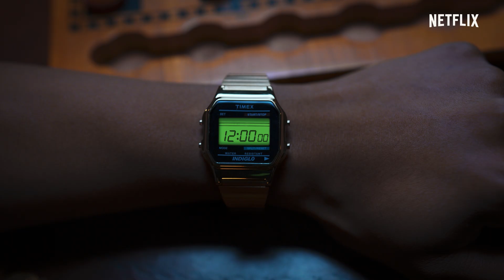PŮLNOČNÍ KLUB | Oficiální teaser | Netflix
Pro ty, co byli.
Pro ty, co přijdou.
Pro nás.
A pro ty na druhé straně.
Viděné i neviděné.
Tady a jinde.

V sídle s tajemnou historií se 8 členů Půlnočního klubu noc co noc schází, vypráví si zlověstné příběhy a hledá stopy nadpřirozena z jiného světa. Podle oblíbené knižní série od Christophera Pikea natočili tvůrci seriálu Dům na kopci.